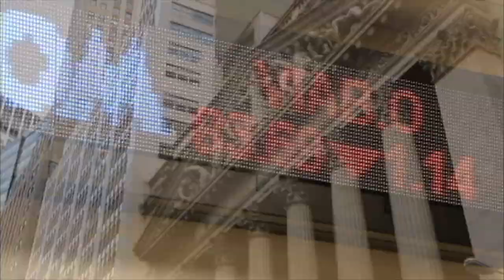Brady Dougan, Former CEO - Credit Suisse (Part II)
OneWire interviews Brady Dougan, CEO of Credit Suisse, in the latest installment to the Open Door video series with Skiddy von Stade.

"It’s about our clients, it’s about our shareholders, it’s about our employees, it’s about making sure that we’re doing the right thing."

Brady Dougan graduated with a B.A. in Economics from the University of Chicago and an MBA in Finance from the Booth School of Business. In 1982, he began his career in the derivatives group at Bankers Trust and later joined Credit Suisse First Boston in 1990. He became the Head of the Equities division in 1996 and five years later was appointed the Global Head of the Securities division. From 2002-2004, he was the Co-President of Institutional Services at Credit Suisse First Boston and became CEO of the company in 2004. After the merger of Credit Suisse and Credit Suisse First Boston in 2005, he was named CEO of the Investment Banking division. In 2007, Brady was named CEO of Credit Suisse. He currently serves on the Board of Trustees at the University of Chicago as well as the Board of Directors of Humacyte, a biotechnology company.

OneWire
New York, New York